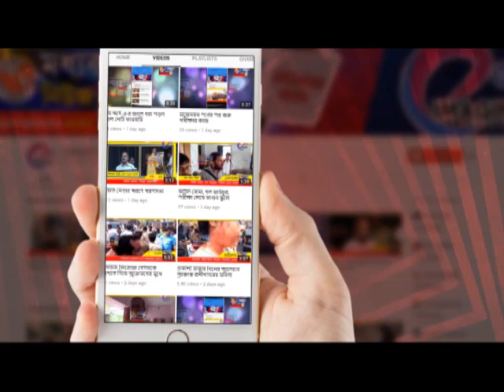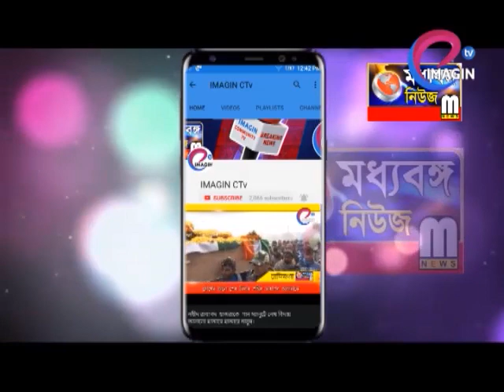লীলা হাসপাতালে নি-রিপ্লেসমেন্ট এর জটিল অস্ত্রপচারে সাফল্যের হাতছানি